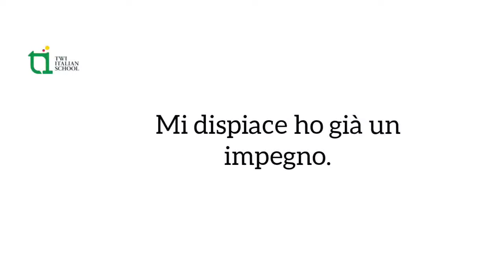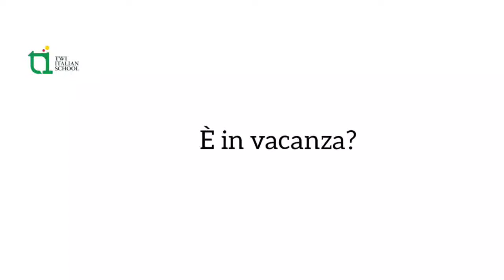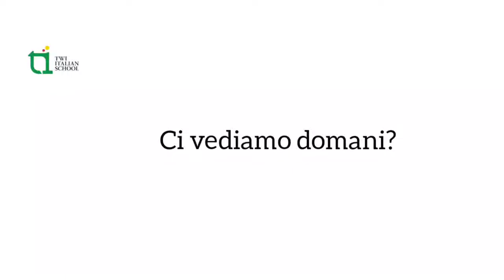October 10, 2021